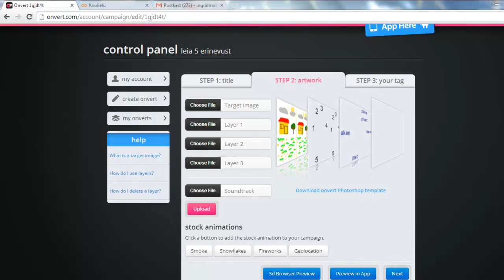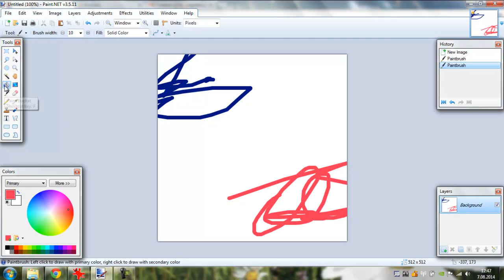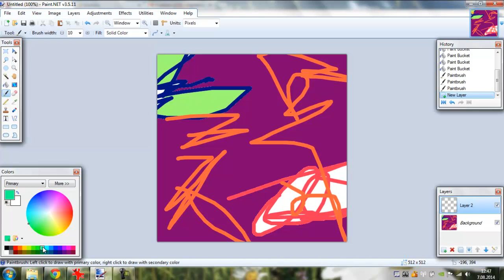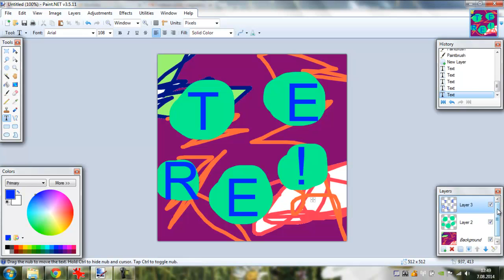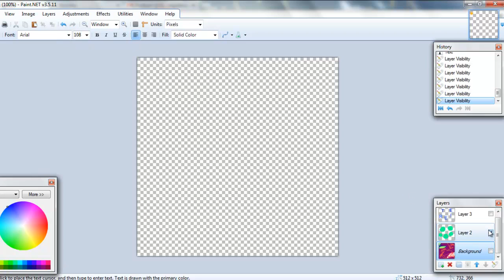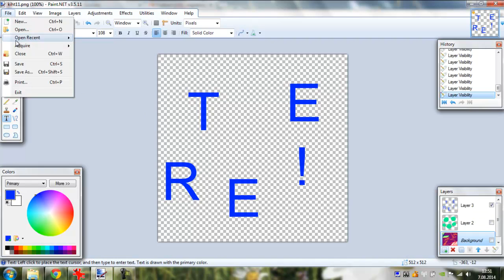Läbipaistvate kihtide loomine Paint.NET programmiga